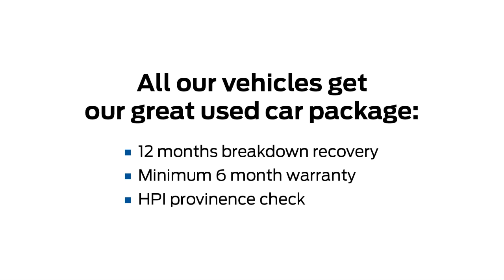Ford KA 1.2 Style 3dr manual - GJ60 XEY - at County Garage Ford, Herne Bay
Mileage (miles) 25,315, Registered 2010, Engine Size 1.2cc, Engine Power Size 69,
MPG (Combined) 55.4, Tax (12 Month) £30, Video available of this car, Supplied and serviced by us, 1 Owner, Alloy wheels, Front fog lights, Electric windows, Electrically adjustable mirrors, CD payer, Full service history, 2 way manual adjustable passenger seat, 4 way manually adjustable drivers seat, 6 speakers, ABS, Auxiliary input socket,
Body colour heated door mirrors, Courtesy headlamp delay,
Courtesy light delay, Driver and passenger airbags, Front and rear velour floor mats, Alloy wheels, Front fog lights